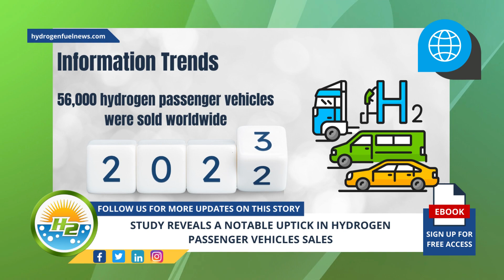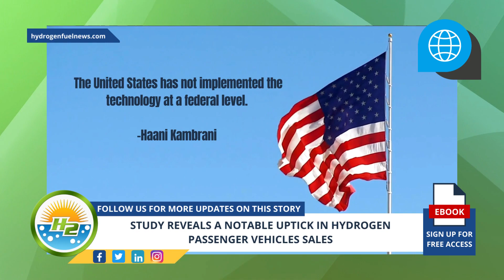STUDY SHOWS INCREASE IN HYDROGEN VEHICLE SALES IS FORECASTED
According to a recent study from Information Trends, by the end of 2022, more than 56,000 hydrogen passenger vehicles were sold worldwide, and several automakers, both established companies and start-ups, are vying to enter the H2 vehicle market- For Full Article

Interesting Hydrogen...
👉Do you like to know more about hydrogen fuel cell systems? Catch the latest in Plug Power🏎️